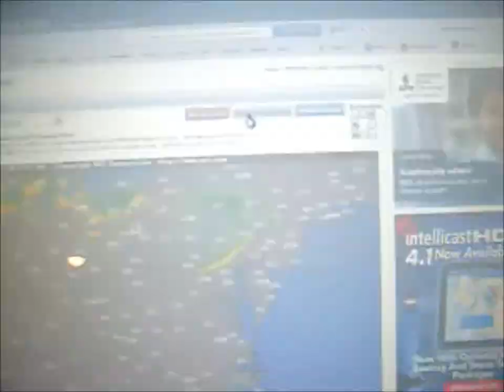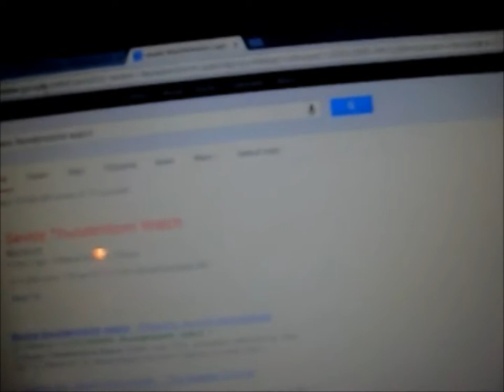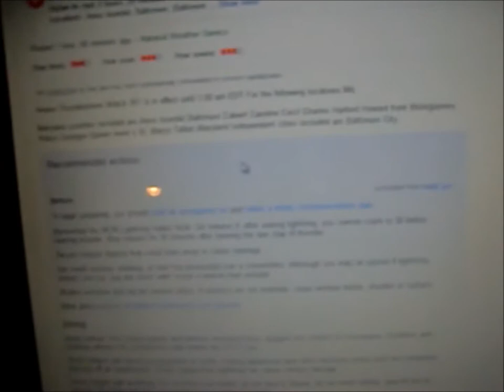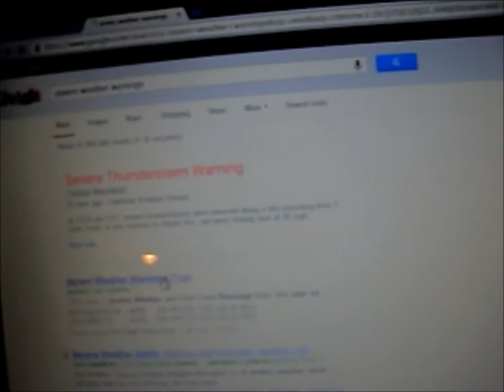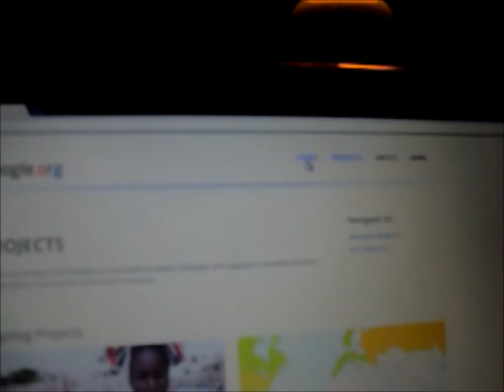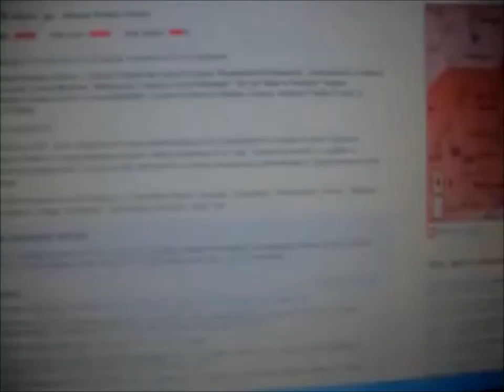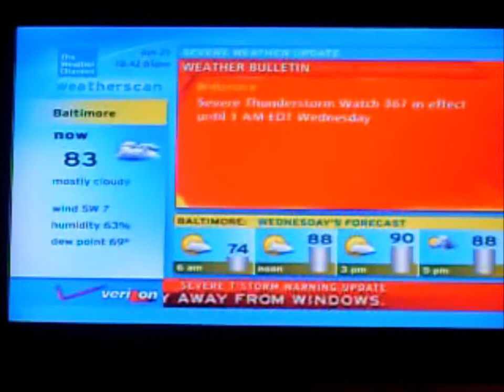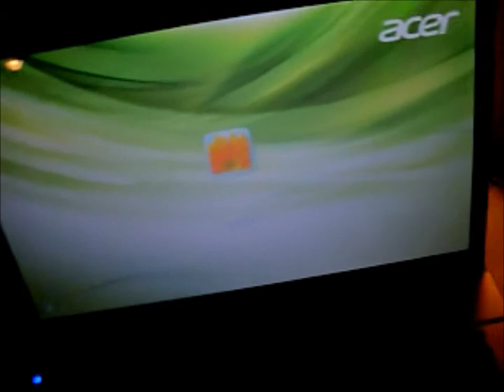Thunderstorm in Maryland on June 25, 2013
This storm had high winds which caused a power surge at my house.